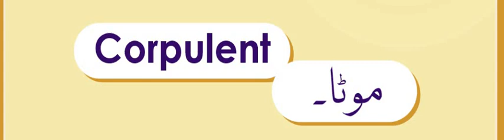ENGLISH VOCABULARY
DAILY USE VOCABULARY
IDIOMS
PHRASAL